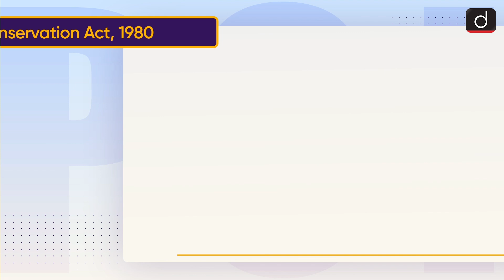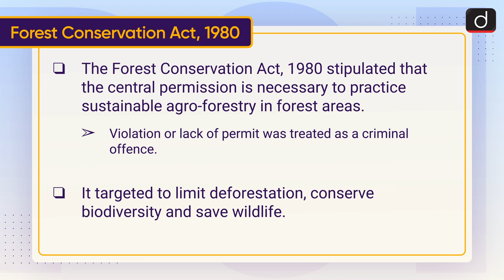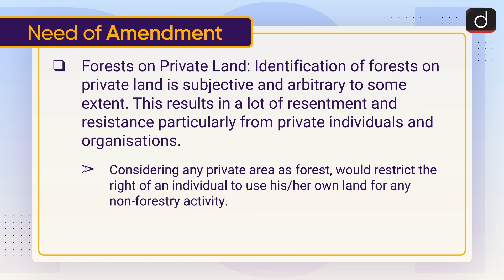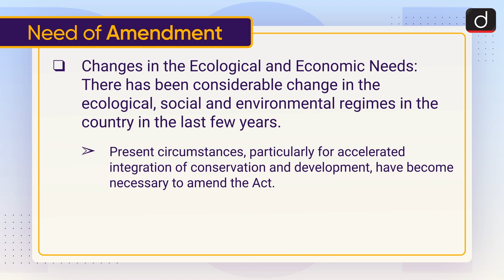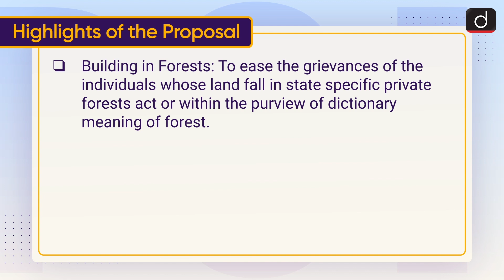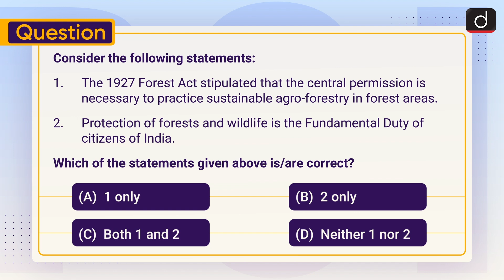Centre’s proposal to amend Forest Conservation Act - To The Point | Drishti IAS English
This video covers the given topic, ‘Centre’s proposal to amend Forest Conservation Act’ in the following structure:

Forest Conservation Act, 1980
Definition of Forest
Need of Amendment
Highlights of the Proposal